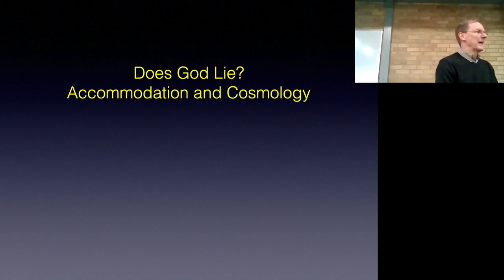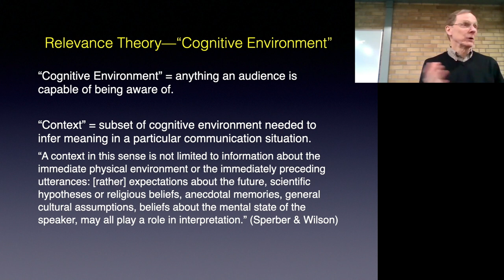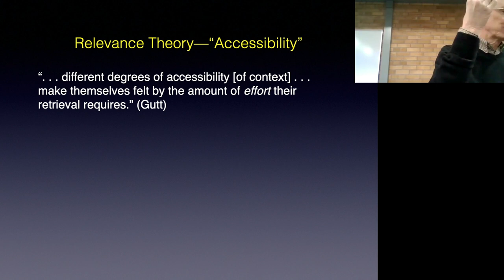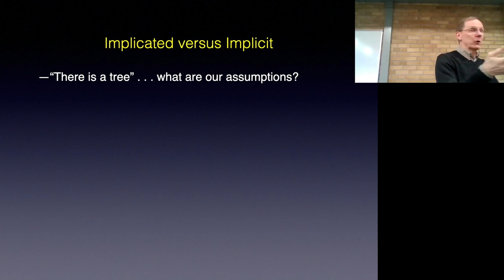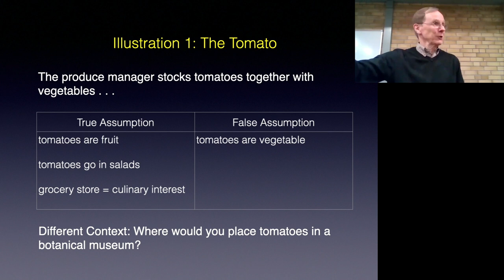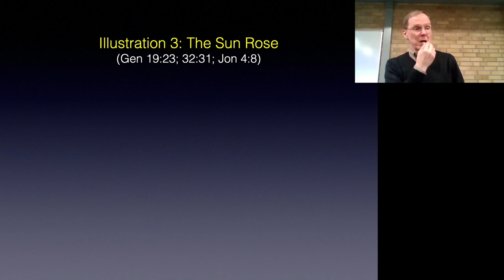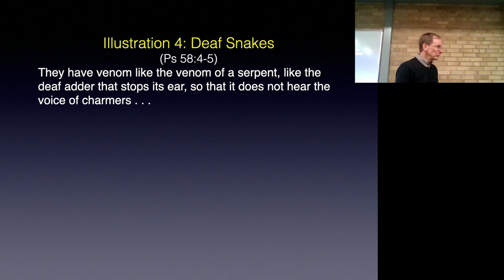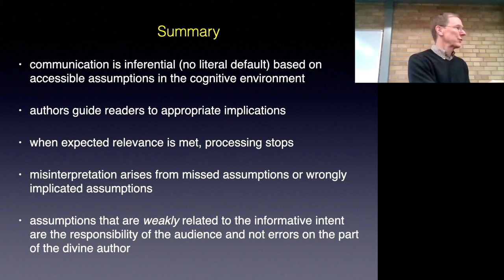John W. Hilber, "Does the Bible Lie? Accommodation and Cosmology"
The Hamilton Science Faith Forum and the CSCA present a lecture by John W. Hilber (Ph.D., Cambridge University), who currently serves as Professor of Old Testament at McMaster Divinity College.

DOES THE BIBLE LIE? ACCOMMODATION AND COSMOLOGY
When used theologically, the term “Accommodation” refers to God’s adaptation of actions or language to communicate to finite human understanding. Calvin used the metaphor, “baby talk.” Christian interpreters of the Bible agree that God accommodated ancient assumptions about cosmology. But how does this avoid deception? A communication model called “Relevance Theory” helps: (1) by focusing our attention on the cosmological assumptions most probable within the ancient cognitive environment, and (2)  directing us to identify those assumptions that are operative in the meaning of the text.

John W. Hilber (Ph.D., Cambridge University) currently serves as Professor of Old Testament at  McMaster Divinity College. His publications include a monograph on Old Testament Cosmology and Divine Accommodation: A Relevance Theory Approach (Cascade, 2020).

0:00 Intro
0:19 Lecture
38:22 Q&A